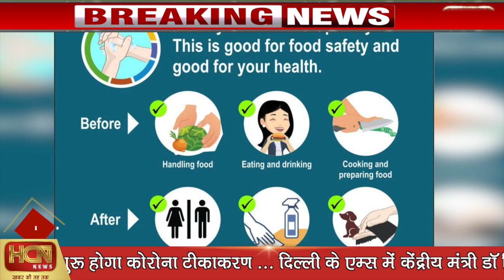HCN Latest News Update | आज 1 मार्च 2021 दिनभर की सभी अहम बड़ी खबरें | Latest Nonstop Top 25 News